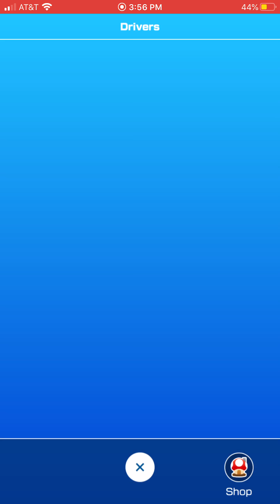mario kart part 14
here it is, finally! the long awaited/put to the side part of mario kart tour!! this tour in mario kart is the mario bros tour.